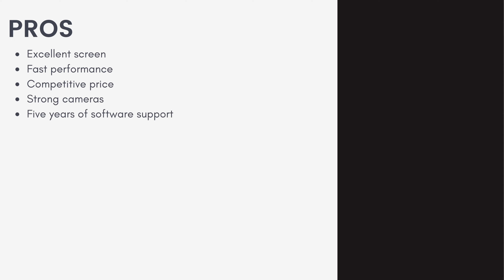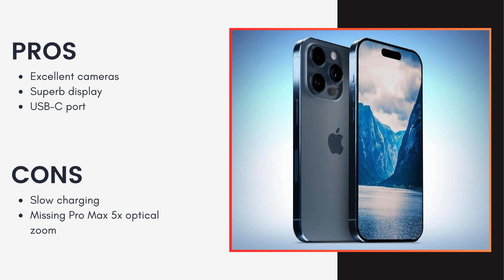The best phone 2023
|| Best Mobile Phones in India 2023

Nowadays, we can't do without smartphones—they're like our tech sidekicks, making life easier. With so many choices out there, picking the perfect smartphone can feel overwhelming. But don't worry, we've got you covered with a list of the top 10 smartphones. With awesome cameras and super-fast processors, these phones are ready to win over tech fans worldwide. These devices stand out for their great performance, cool features, and innovative designs.